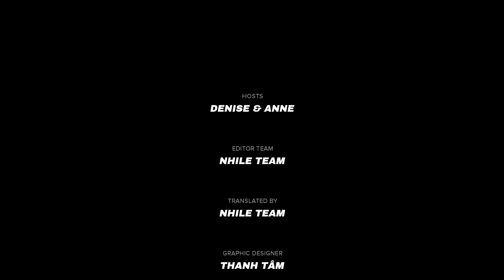Q&A #459: Mixed emotions: Denise's reflections on her return to the hotel | Spice & Nice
Broadcast schedule on Spice & Nice channel:
🔴 7:30 pm (GMT +8) every Thursday: Livestream Spice & Nice
🔵 8pm (GMT +8) every Tuesday, Friday, and Sunday: Q&A

If you find this video useful, please help Spice & Nice by clicking LIKE so that the Youtube algorithm can spread this video to more people.

Spice & Nice is where two classy bitches dissect the world’s current affairs from their unique perspectives.
We’ll be keeping it real with lots of sass, fun, and insights. Hope you’re ready!

See you at 7.30 pm Singapore time (GMT+8) every Thursday night!